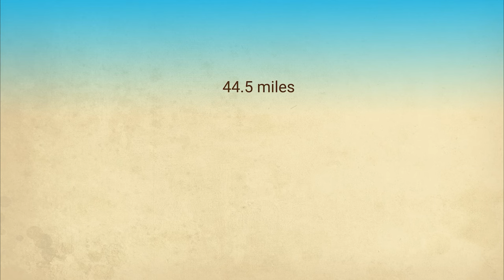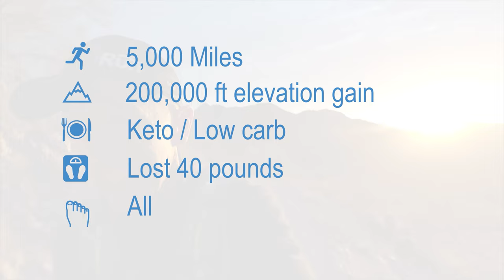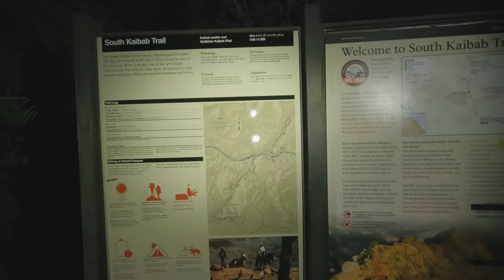A film about hiking the Grand Canyon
This documentary film is the story of two friends trying to hike/run the Grand Canyon rim to rim to rim in 16 hours.

16 hours isn't the fastest it's ever been done. It's not even fast for ultra-marathon standards. Many people have hiked/run the Grand Canyon R3 faster than that, but for two out of shape mediocre middle aged men like us, it's pretty significant.

This film is for anyone who has ever set a big goal. It's for anyone who has a love for the Grand Canyon or just anyone who loves hiking and the outdoors.

4 years in the making.

JT

eBooks Keto: Adventures of a Keto N00B. The Unexpected Benefits of a Ketogenic Diet

Procrastination Stop the Thief of your Future. 5 Simple Ways to Stop Procrastination Now

Happiness Factors Simple Things You Can Do to Have More Happiness Now

"Just because you've run 20 miles doesn't mean you can't run 20 more."
- Carl Dobbins